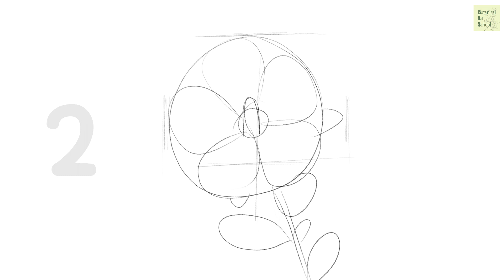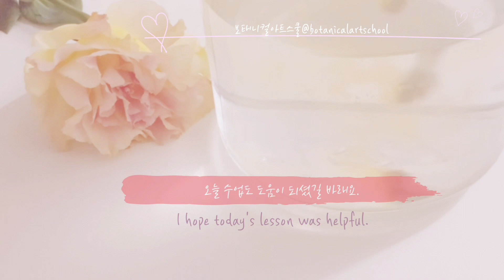보태니컬아트 기초_무궁화 펜수채화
무궁화를 통해 펜수채화 기법을 연습합니다.